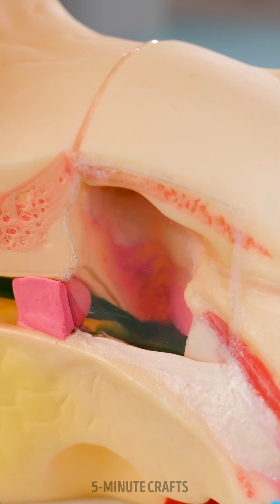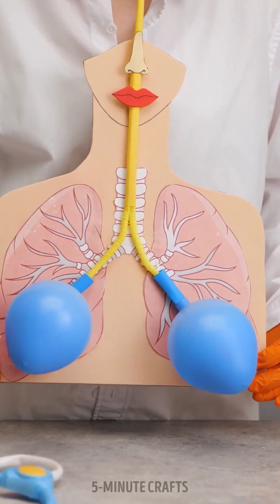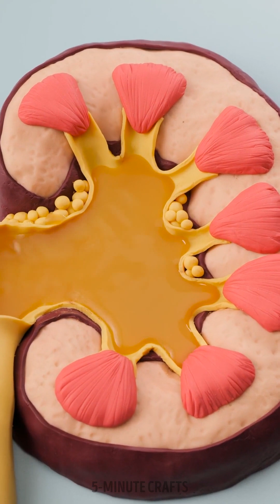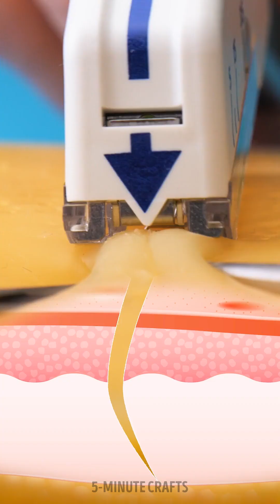👁️ How does laser eye surgery actually work?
0:00 What actually happens in laser eye surgery?
1:43 How does a dentist surgeon work
5:02 How is a heart transplant done?
8:13 How do surgeons stitch?